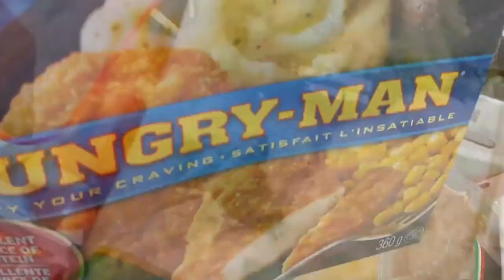Regionieuws TV - Voedselverspilling door Haagse supermarkten moet worden gestopt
Er wordt jaarlijks tonnen voedsel door supermarkten weg gegooid. In Den Haag heeft 47 procent van de volwassenen (ernstig) overgewicht en hebben 40.000 Hagenaars diabetes. Voor een groeiend aantal inwoners is gezond eten te duur. Met de huidige inflatie groeit de armoede en zijn veel mensen voor groente en fruit aangewezen op charitatieve instellingen. Voedselbanken kampen echter door de oplopende vraag met een groeiend tekort aan verse voedingsproducten. In Frankrijk zijn supermarkten verplicht om contracten aan te gaan met charitatieve organisaties. Dit zorgt ervoor dat de organisaties verschillend voedsel van goede kwaliteit kunnen uitdelen zoals groente, fruit en vlees, aangezien hier namelijk de meeste behoefte aan is. De Haagse Stadspartij wil dat ook Haagse supermarkten een contract tekenen met charitatieve instellingen zodat er een einde komt aan de voedselverspilling.